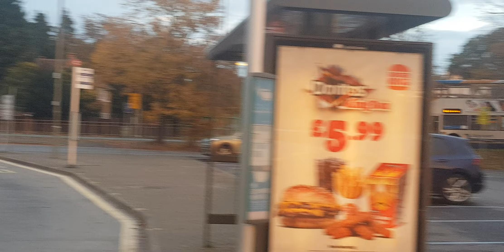Here is the stagecoach bus 18439 on the number 406 in Farnborough Monday 30 October 2023